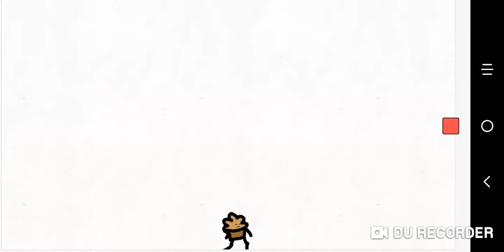The muffin just want to die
Muffin time